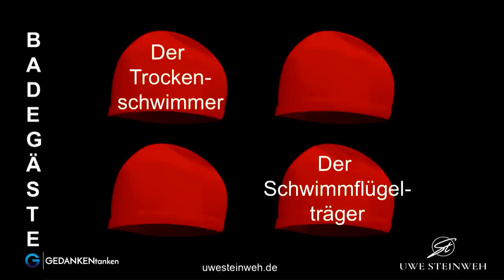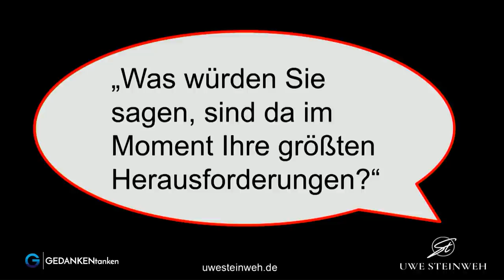Smalltalk meistern: So machst du dich bei anderen beliebt und bekommst mehr Respekt // Uwe Steinweh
🔹Jetzt heißt es: “The Stage is Yours!”
Lerne, wie du deine perfekte Keynote erstellst und begeistere mit deiner Geschichte!
Hier kommst du zum kostenlosen Workbook
Werde der nächste Top-Speaker!

Erfolg im Beruf fällt nicht vom Himmel – mit den richtigen Tipps und Expertentricks kann man ihm aber ziemlich gut auf die Sprünge verhelfen. Im neuen Video verrät Coach, Speaker und Netzwerk-Experte Uwe Steinweh seine 3 besten Faktoren für erfolgreiches Netzwerken. Denn eines ist klar: Wenn du erfolgreich sein möchtest, musst du deine Kommunikation verbessern und dir die Herzen und den Respekt deiner Mitmenschen verdienen.

Beliebt zu werden und Vertrauen zu aufbauen, ist eigentlich ganz leicht. Die erste Regel lautet: Sei ein guter Zuhörer. Denn wer anderen seine volle Aufmerksamkeit schenkt, kann innerhalb kürzester Zeit sehr beliebt werden.

Übrigens: Richtiges Netzwerken kann dir nicht nur dabei helfen, Kunden zu gewinnen, sondern ist auch im Alltag ziemlich nützlich. Was dahintersteckt, warum du dir Langstreckenschwimmer zum Vorbild nehmen solltest, und wie du dir erfolgreiches Denken und ultimative Networking-Skills aneignest, erfährst du im Video. Viel Spaß!